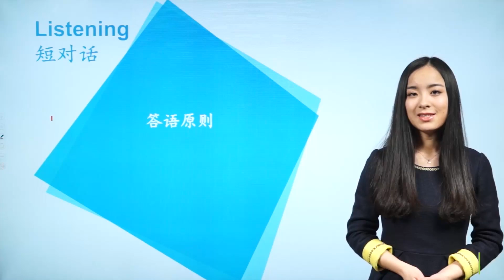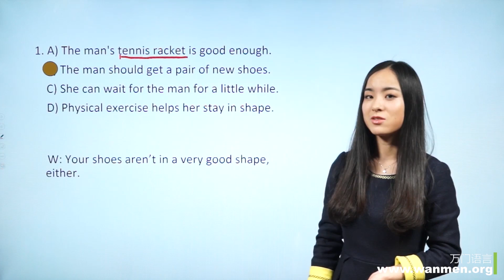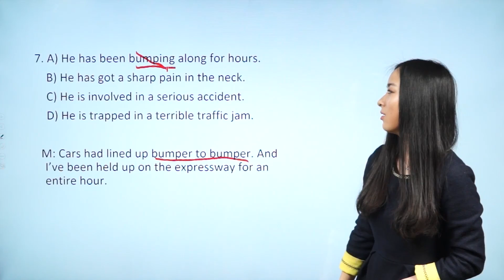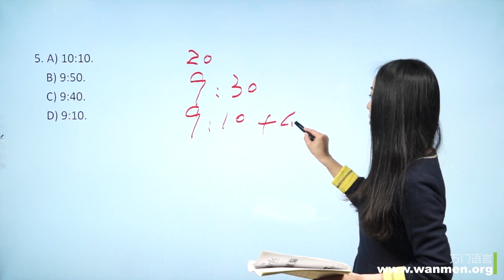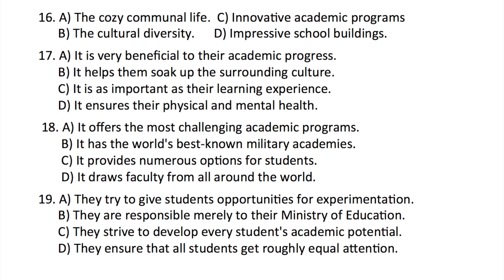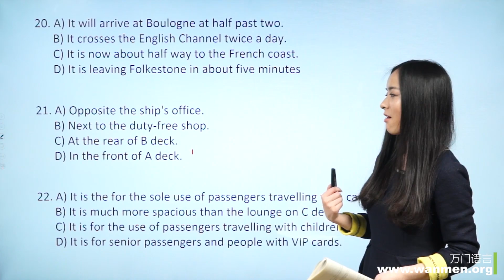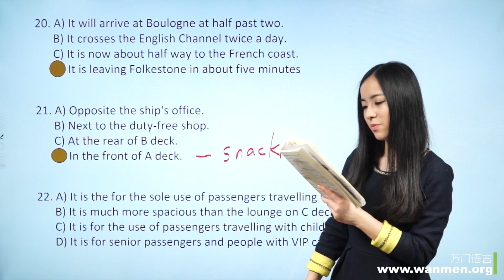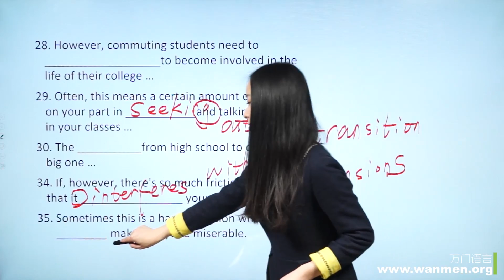【万门大学】六级真题7 2听力